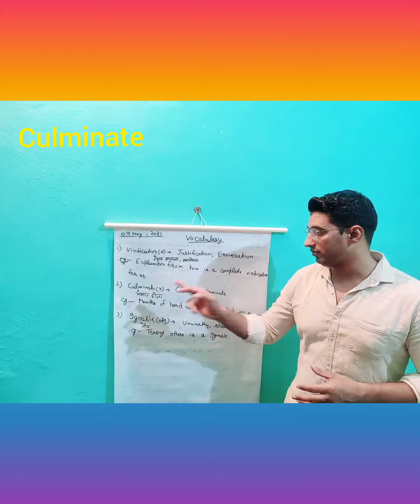LEARN MORE VOCAB DAILY IN EASY WAY